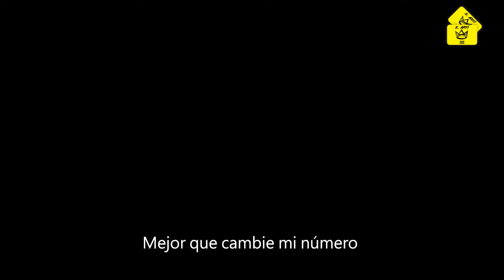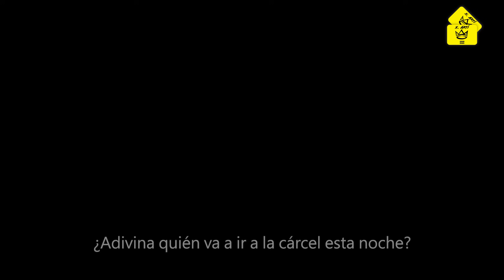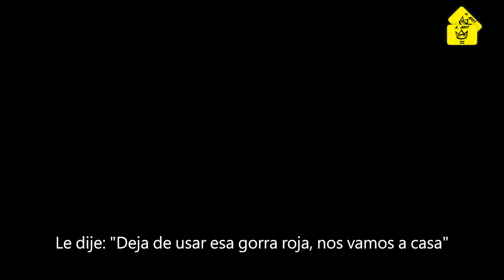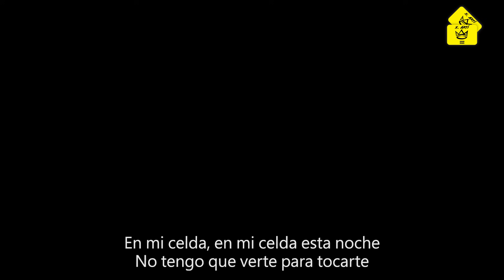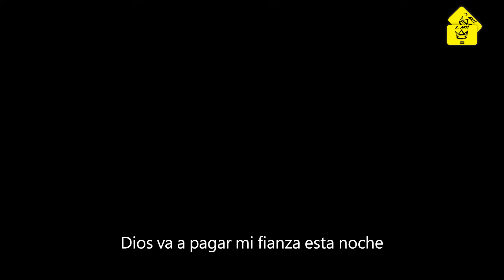Kanye West - Jail ft. JAY Z (Subtitulada al Español)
Aquí estamos al fin, DONDA.
Este es Jail el track #2 en el décimo álbum de estudio de Kanye West.

Jail fue mostrada por primera vez en el primer Listening en Atlanta, con la aparición de JAY Z, quién grabó su verso apenas horas antes del estreno.
Para el tercer evento hecho en Chicago, el tema apareció en su versión con DaBaby y sin JAY Z, lo que generó muchas opiniones. Al final, luego de que Kanye publicara apenas anoche unos mensajes con su manager acerca de la postura de DaBaby y su equipo con el tema, hoy en el álbum aparece la versión de JAY Z.
Igual en Youtube está disponible Jail pt. 2 con el verso de DaBaby.